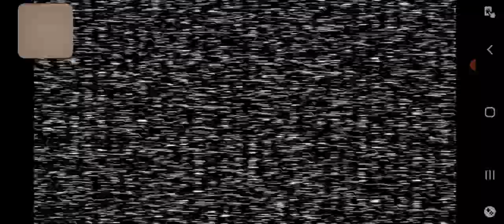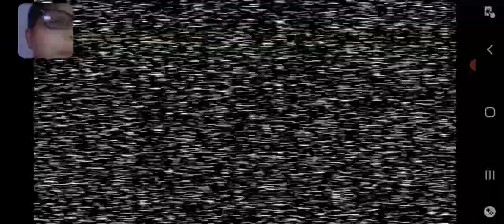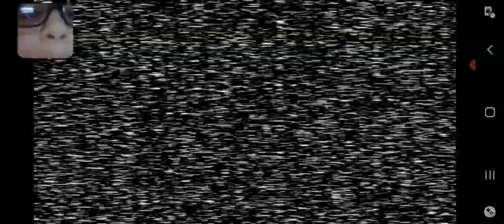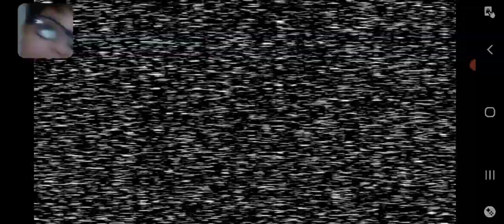playing Five Nights at Freddy's 3 worst Let's Plays of all time we didn't even win tonight